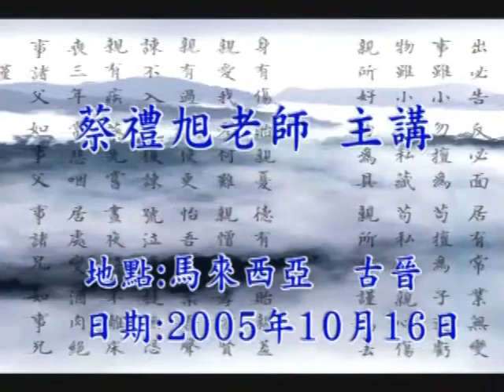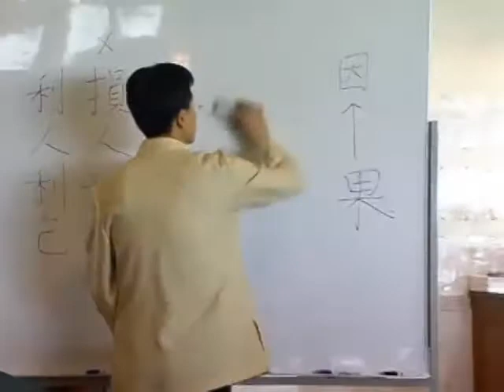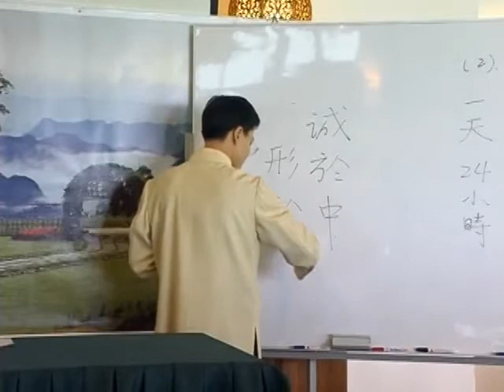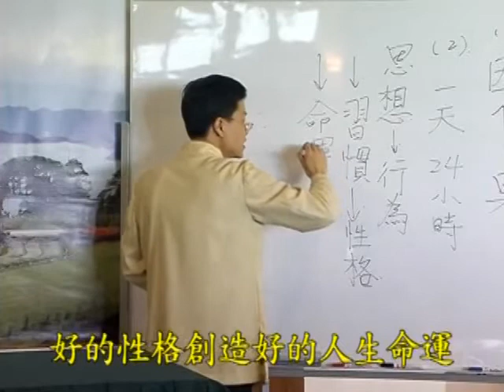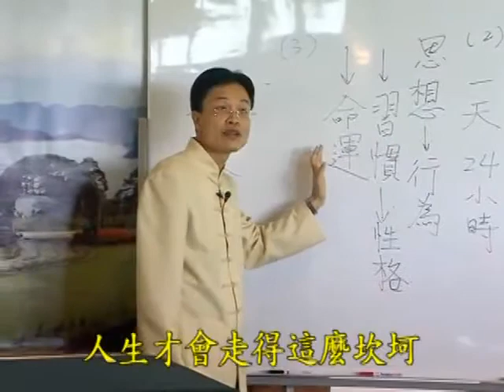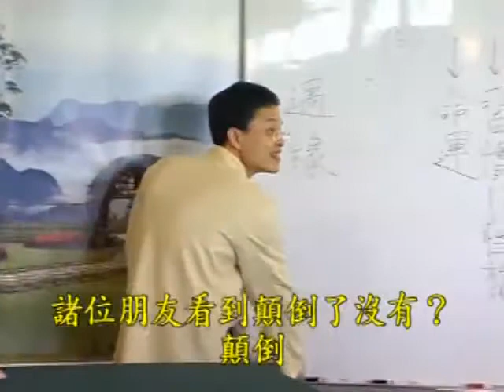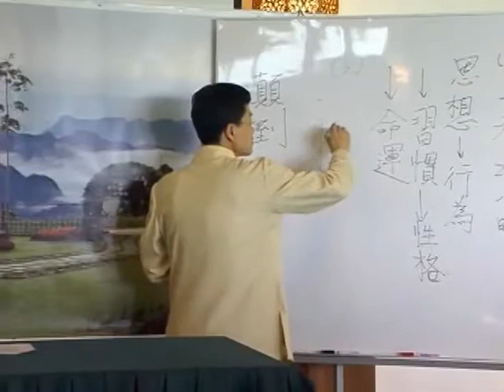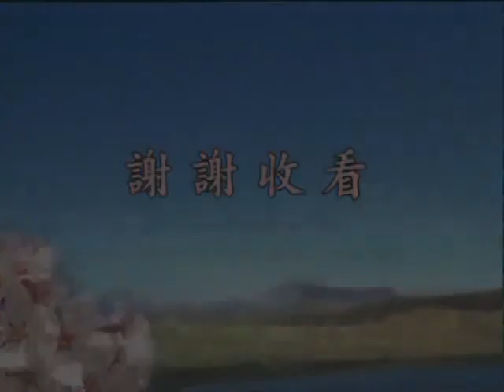古晉《弟子規》 01 蔡禮旭老師主講